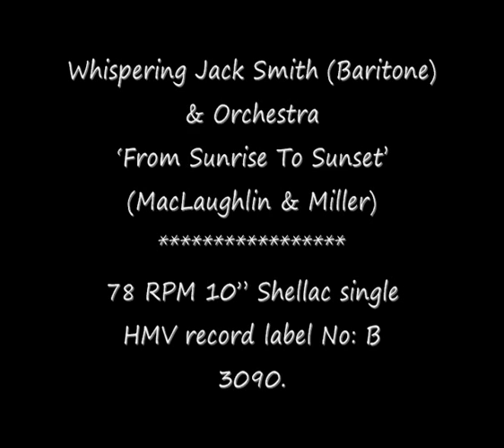78 RPM - Whispering Jack Smith - From Sunrise To Sunset (1929)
Whispering Jack Smith (Baritone) & Orchestra
‘From Sunrise To Sunset’

(MacLaughlin & Miller)

78 RPM 10” Shellac single
HMV record label No: B 3090.
(1929)